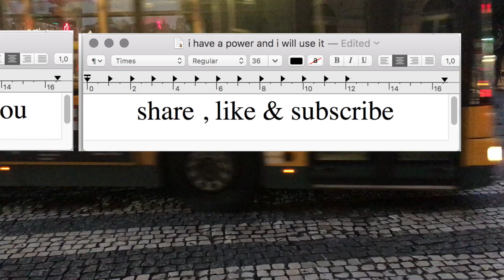ye77a - i HAVE A POWER & i WILL USE it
Mlog 29 , message in a body by Ye77a
i HAVE A POWER & i WILL USE it

sounds: once again MIDI ( short for Musical Instrument Digital Interface )  representing the magic element of the power in the mlogs everytime she walks on the road. the rest is the video sound with a few effects to make it more surreal.

Location: Lisbon downtown -Restauradores e Rossio.

by Ye77a